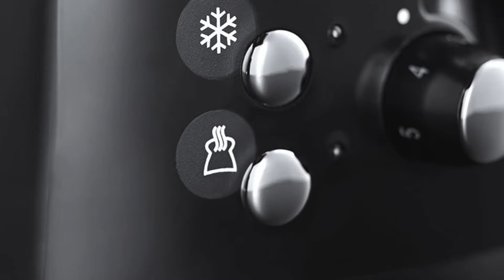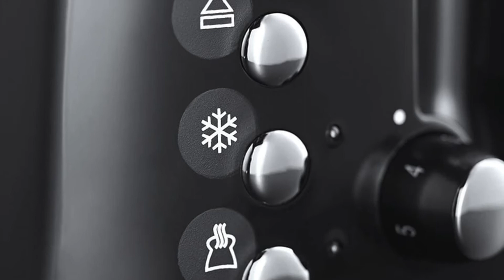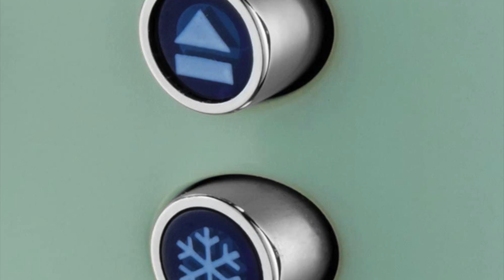🥇 TOP 3 : Meilleur Grille Pain Russell Hobbs [2021]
⭐Russell Hobbs Toaster Grille-Pain Fentes Larges
⭐Russell Hobbs Toaster Grille-Pain 21396-56 Adventure
⭐Russell Hobbs Toaster Grille Pain Vert 25080-56 Bubble